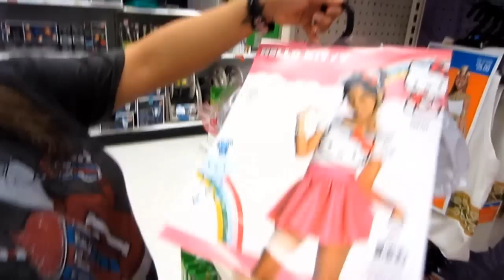Boob Can Lid..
Dawnyelle buys Adam a boob lid for his cans.. lol, Must watch to understand. :)

▼The Basement ▼

~MAIL~

Adam W
Decatur, IL 62524 ●Adam's Life Fun Stuff●

●Ghost Stuff●

●Photos,films,blogs●